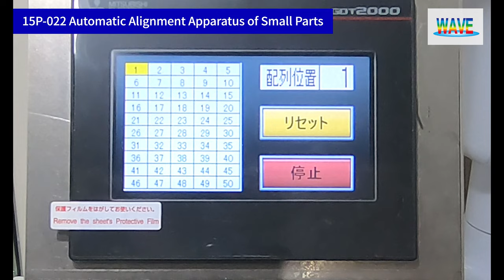15P-022 Automatic Alignment Apparatus of Small Parts